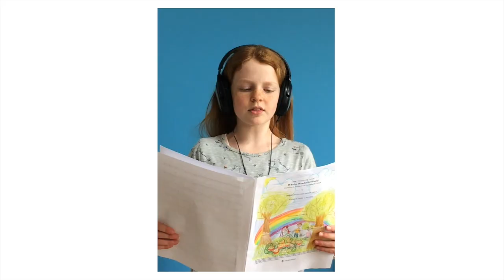Southwell Minster School - Juniors - What a Wonderful World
Some of our Junior students from The Minster School learnt and recorded What a Wonderful World, composed by George David Weiss and Bob Thiele, arrangement by Mark A. Brymer.  Thank you to the students representing Years 3 - 6 who took learnt their parts and filmed their performances during lockdown.

GEORGE DAVID WEISS and BOB THIELE
Arranged by: MARK A. BRYMER